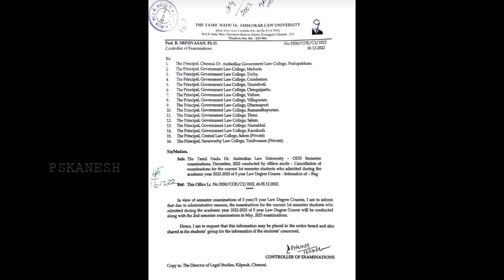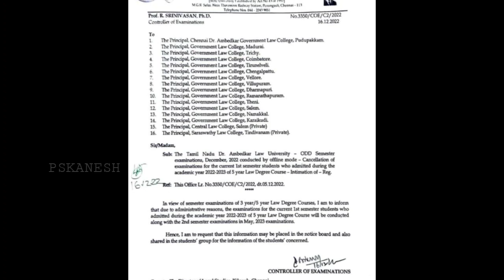Law College Exam Cancel 💯 1st Semester | TNDALU | Psk